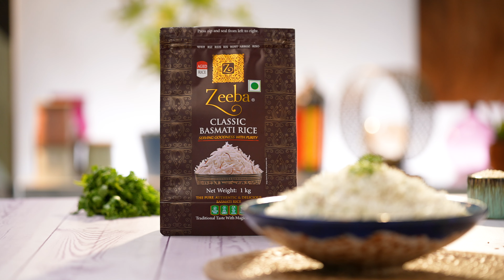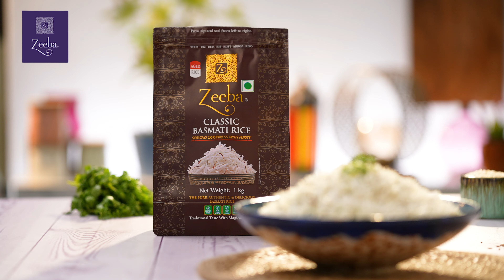Jeera Rice Made By Zeeba Basmati | Beautiful Recipes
How to Cook Jeera Rice
 ●Now in a large heat ghee and splutter cumin seeds.
● Now add in cooked Zeeba basmati rice, salt and mix gently.
● Finally, add coriander leaves and enjoy jeera rice with dal.